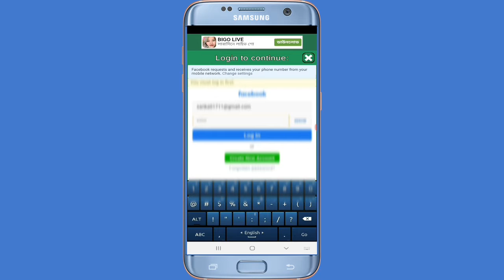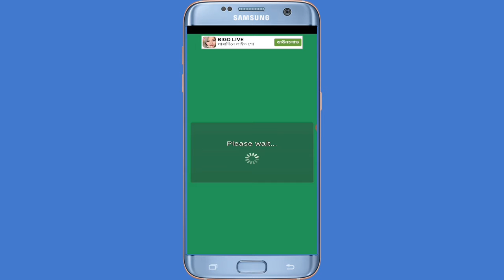গোপনে কে আপনার Facebook ভিজিট করে | Who viewed my facebook profile | bangla 2021